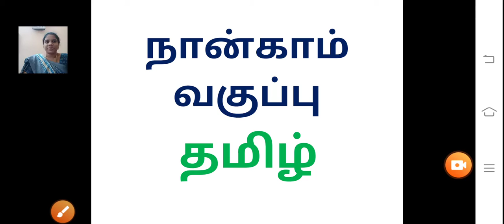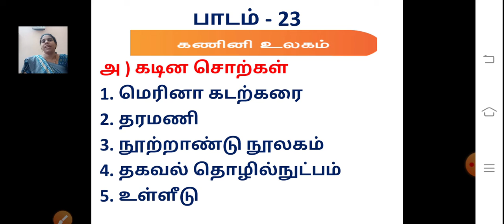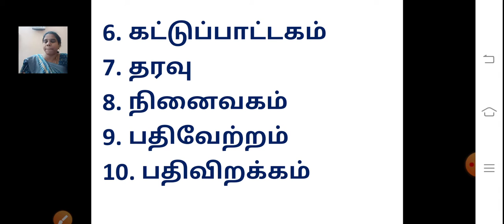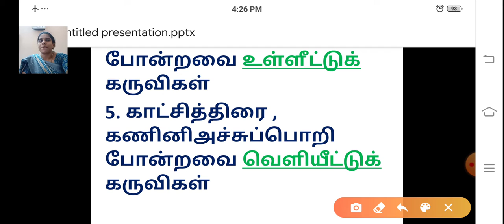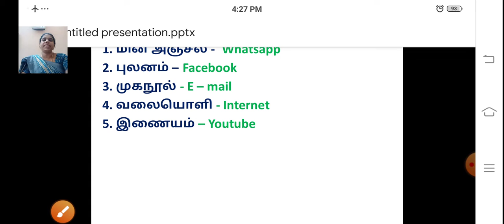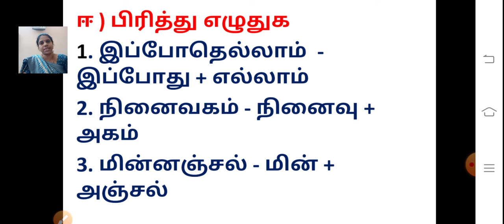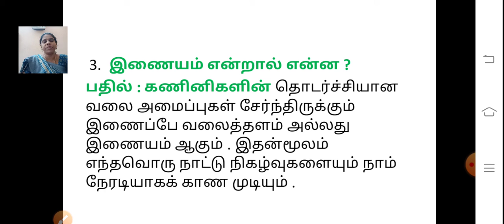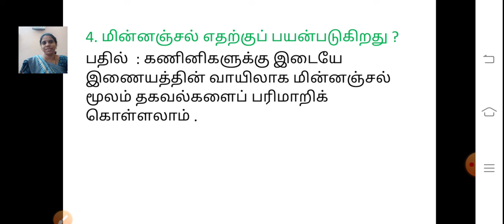class_4_தமிழ்_chapter_no_23_கணினி_உலகம்_part_4_2_february_2021